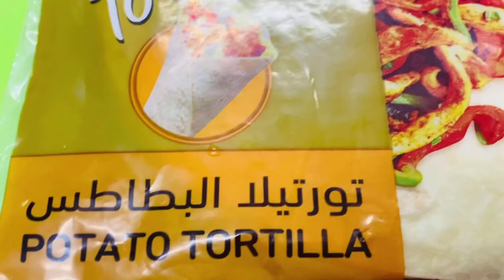EASY TORTILLA ROLLED SANDWICH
Welcome to Joe&Sha  journey!